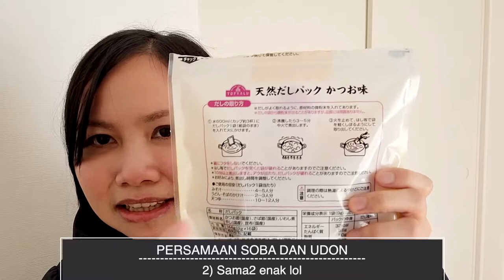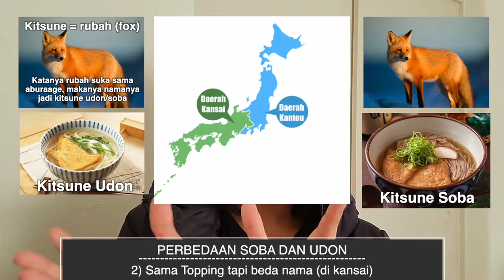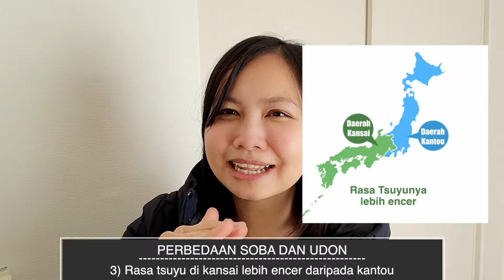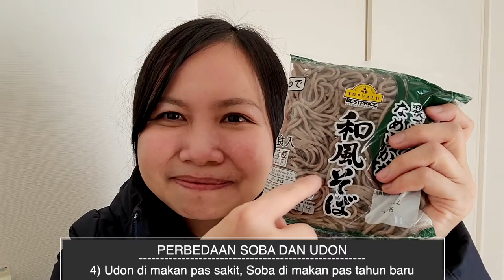PERBEDAAN SOBA DAN UDON (MAKANAN KHAS JEPANG)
HAPPY NEW YEAR 2021 teman2 semuanya!
ARIGATOU GOZAIMASU!!!

Kemarin ada yang tanya beda Udon dan Soba apa ya?
Pikir gw boleh juga nih di bahas berhubung tahun baru.
Enjoy kesamaan dan perbedaan udon soba ^^